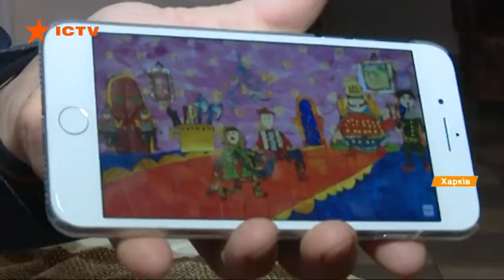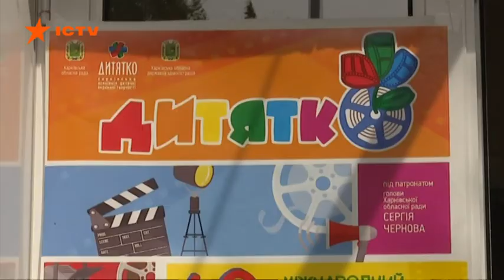Мультфильмы и короткометражное кино: в Харькове проходит международный детский фестиваль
Они снимают кино на смартфоны и создают мультфильмы из пластилина - в Харьков съехались более двухсот детей со всего мира, чтобы продемонстрировать свои маленькие шедевры. Международный фестиваль Дидятко происходит в Харькове уже в десятый раз, и это возможность не только выиграть приз, но и найти инвестора для будущего проекта.